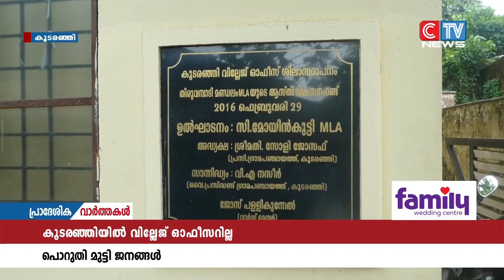കൂടരഞ്ഞിയിൽ വില്ലേജ് ഓഫീസർ ഇല്ലാത്തതിനാൽ പൊറുതി മുട്ടുകയാണ് മലയോര മേഖലയിലെ ജനങ്ങൾ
കൂടരഞ്ഞിയിൽ  വില്ലേജ് ഓഫീസർ ഇല്ലാത്തതിനാൽ പൊറുതി മുട്ടുകയാണ് മലയോര മേഖലയിലെ ജനങ്ങൾ . വില്ലേജ് ഓഫീസർ സ്ഥലം മാറിപ്പോയി ഒരുമാസം കഴിഞ്ഞിട്ടും പകരം ആളെ നിയമിക്കാത്തതാണ് ജനങ്ങൾക്ക് ദുരിതമാകുന്നത്.